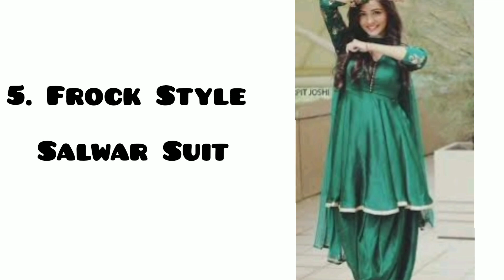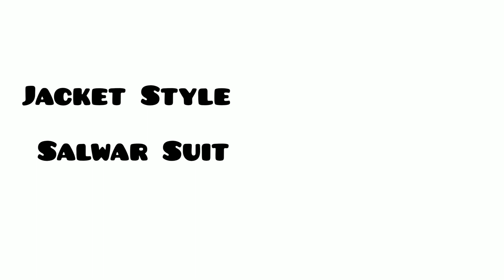Types Of Kurtis With Name। कुर्तिस के प्रकार और उनके नाम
I Create all types of fashion and trendy videos,
I Hope you will like my creations.